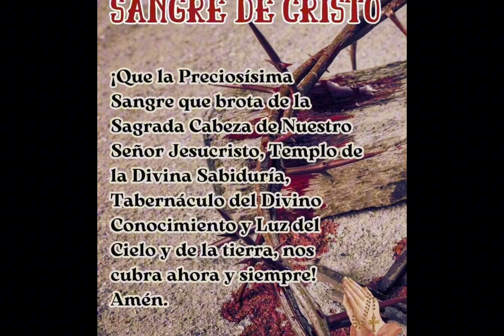GREIDIMAR FLORES INVITADA A EL FOLKLORE Y ALGO MÁS ESTE DOMINGO 21 DE JULIO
Video de Carlos Rodríguez